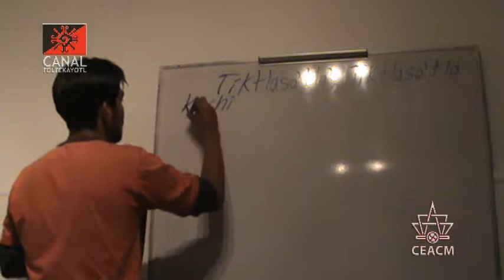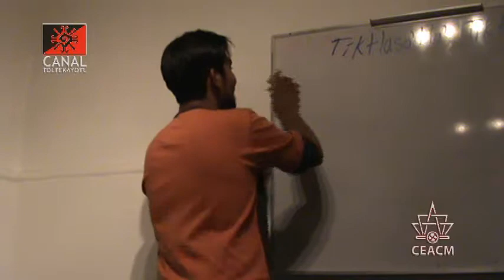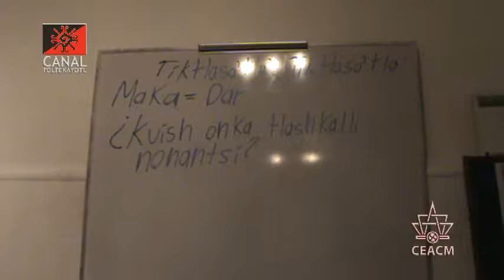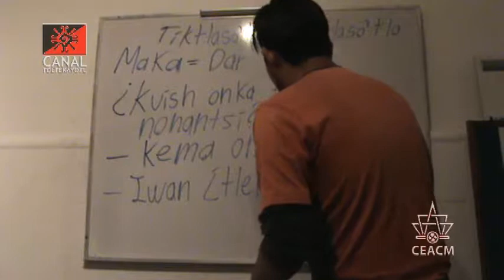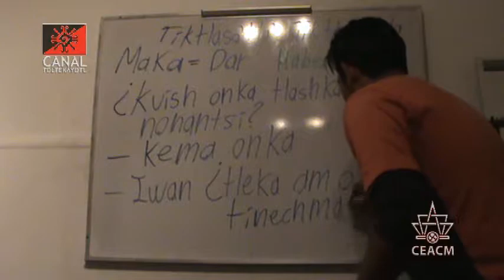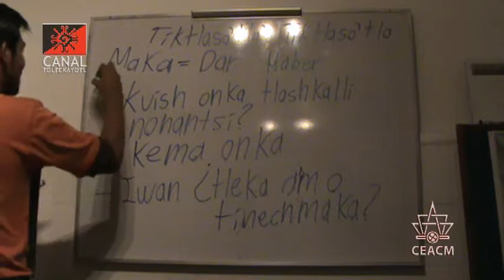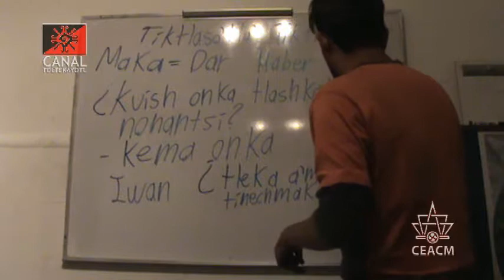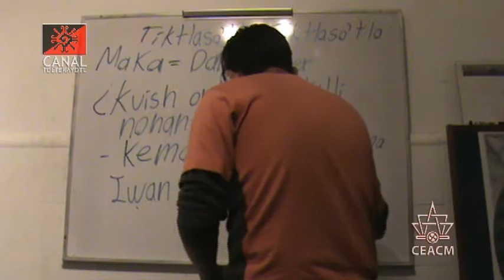CT 4 clase de Nawatl "Pronombres Relativos" impartida por Frank Diaz y Luis Roman desde el CEACM